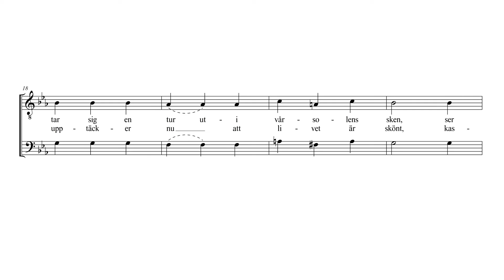Gerthels vårvisa - Tenor 1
Arr: M Schultz